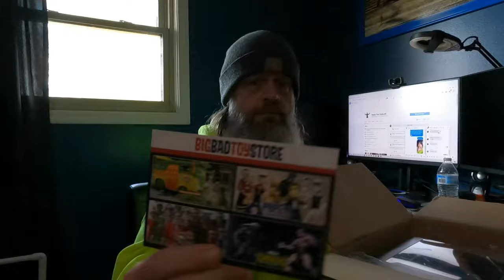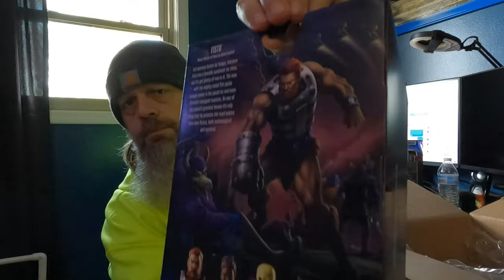MOTU Revelation Wave 3 BBTS 12 15 21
Finally got my preorder from BBTS.AND a day early.